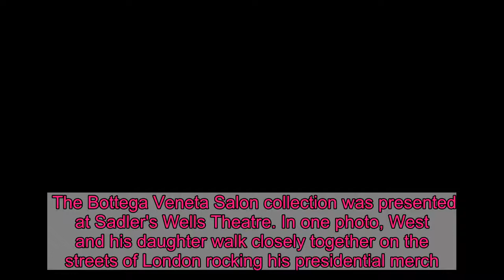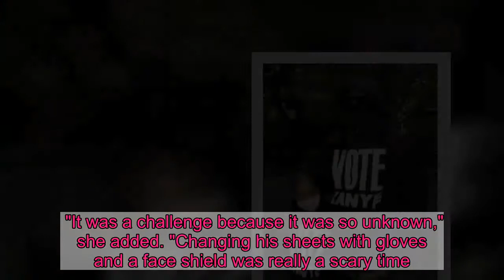Kanye West, daughter North, 5, don 'Vote Kanye' shirts at London fashion show